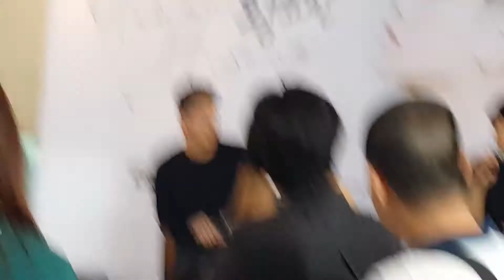Yohan Hwang interview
StarMusicPH launches Yohan Hwang debut album